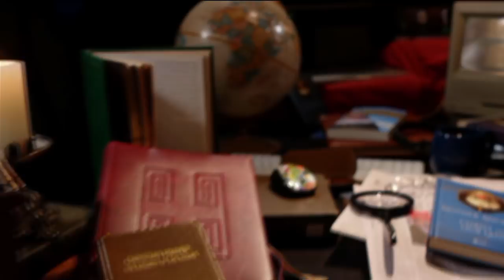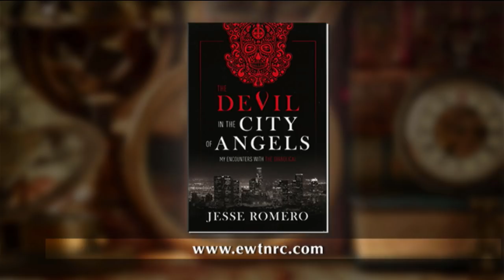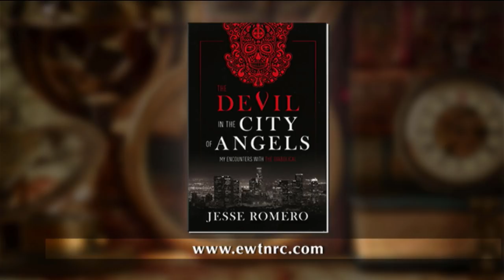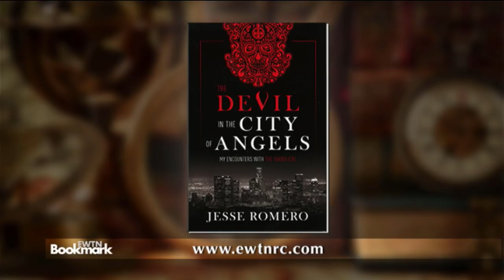EWTN Bookmark - 2020-04-19 - Devil in the City of Angels: My Encounters with the Diabolical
Jesse Romero shares his encounters with the diabolical while serving as a sheriff in Los Angeles in "Devil in the City of Angels." Hosted by Doug Keck.